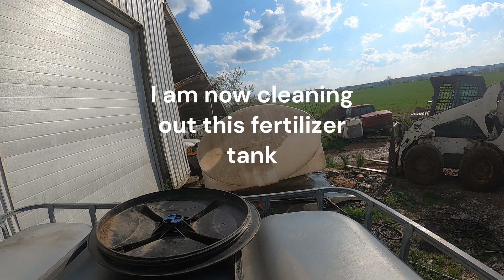Cleaning up some stuff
Power washing the haybine, fertilizer tank, and calf hatches.